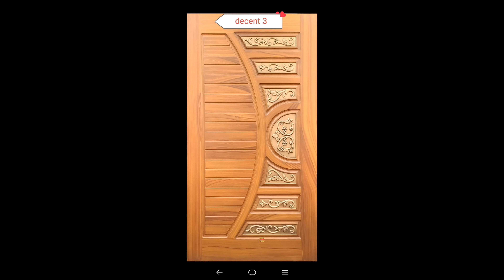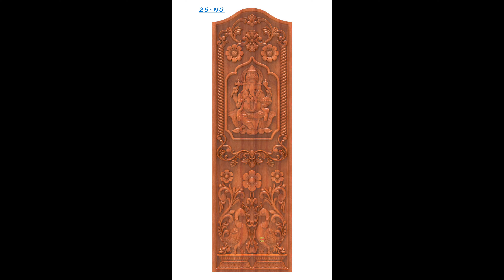Amazing real lifetime Warranty wooden doors design || completely different door design decore idea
Here, you will find amazing designs on this site that will make your furniture unique, classy and decorative.

Our work is to make best designs by cnc router, we make products designer and luxurious like doors, beds, Wardrobe, Almirah, sofa, sofa cum bed by v-bit carvings 3D Designs.

We also do designs freelance and provide machine problem solving ideas.